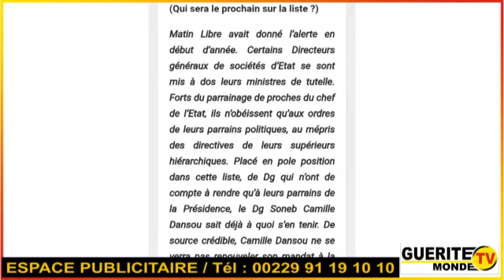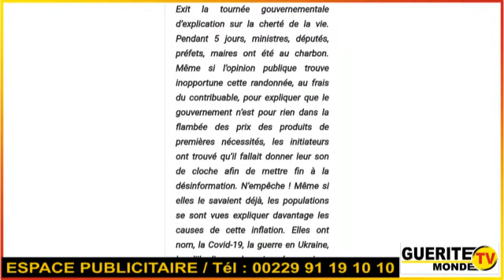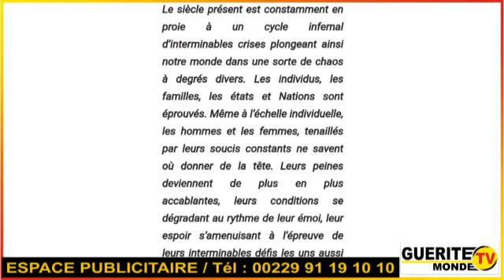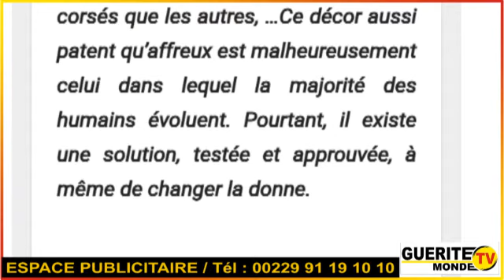Contenu Matin Libre du 19 mai 2022